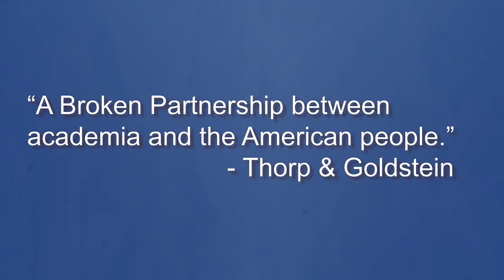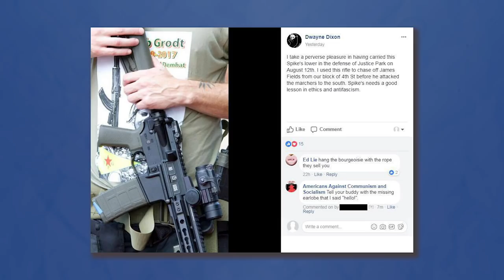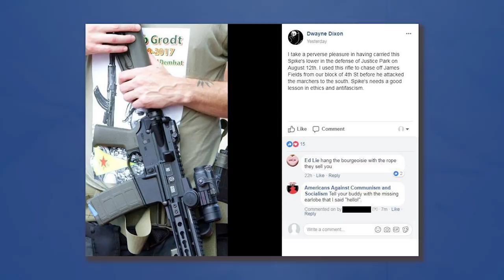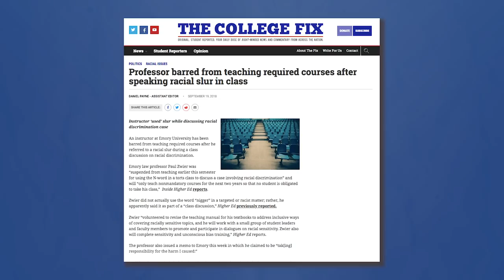A Higher Education Moment: What Qualifies As A Professor Today?